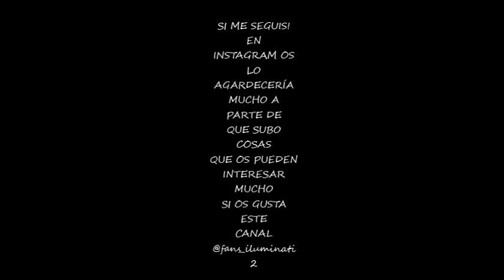VÍCTOR PÉREZ EDIT BY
Este es mi cuenta de Instagram: @fans_iluminati2